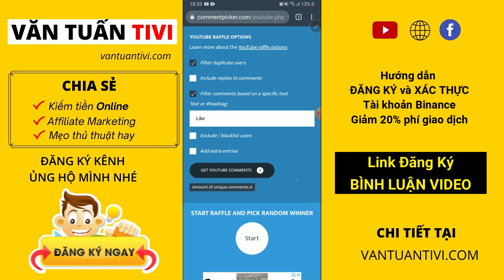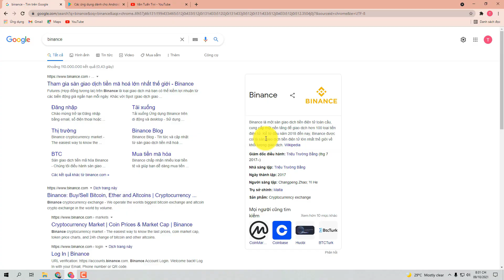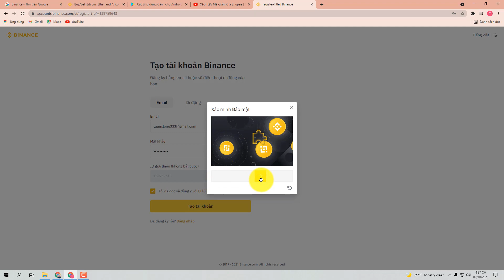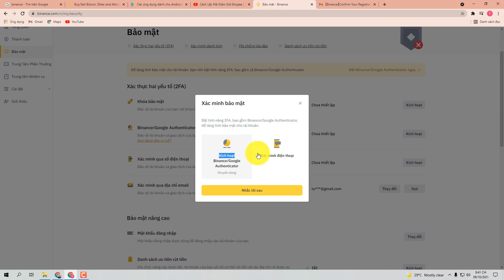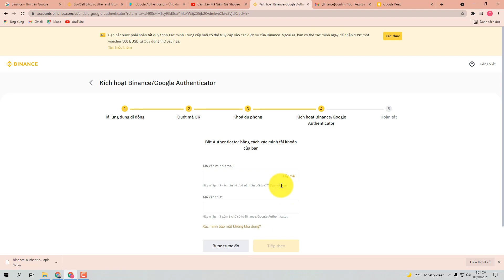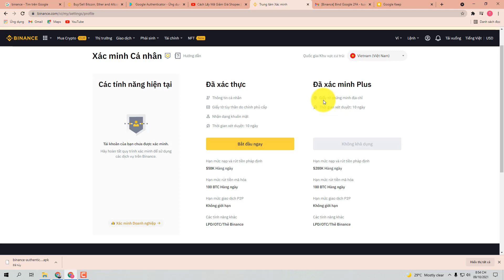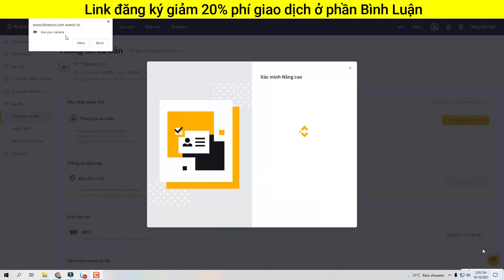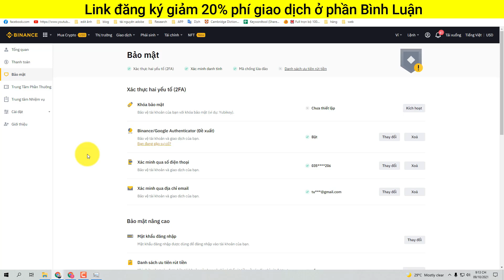Cách Đăng Ký Binance và Xác Minh Bảo Mật Binance Tối Đa | Đăng ký tài khoản Binance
Sàn giao dịch Binance được thành lập năm 2017 khi thời điểm Bitcoin lên đến đỉnh điểm 20K USD và được nhà sáng lập người Trung Quốc Changpeng Zhao

Giới thiệu sơ một chút về sàn Binance như vậy thôi, video này Văn Tuấn Tivi sẽ hướng dẫn đăng ký Binance mới nhất và cách xác minh bảo mật binance tối đa để tránh kẻ gian đột nhập vào tài khoản của bạn đồng thời đây cũng là yêu cầu bắt buộc của Binance.

Mở đầu cho chuỗi seri video về hướng dẫn binance từ a-z cho người mới bắt đầu, video đầu tiên Văn Tuấn xin phép gửi đến các bạn cách đăng ký binance và xác minh bảo mật tối đa nhất.
Việc đăng ký tài khoản Binance hết sức dễ dàng, các bạn chỉ cần click vào đường link đăng ký binance mình để bên dưới phần mô tả hoặc phần bình luận của video và làm theo hướng dẫn nhé

Sau khi đăng ký tài khoản binance xong thì chúng  ta sẽ tiến hành cài đặt bảo mật cho Binance, các bảo mật bao gồm

- Xác minh danh tính Binance
- Bảo mật 2 lớp Binance 2FA
- Cài mã bảo mật cho Binace
- Kyc định danh tài khoản Binance

📌 Sau đây mình sẽ chia sẽ một số ưu điểm khi đăng ký sàn Binance nhé

+ Phí giao dịch rẻ

+ An toàn và ổn định

+ Xác minh danh tính dễ dàng

+ Hỗ trợ nhiều thiết bị công nghệ hiện nay: binance hỗ trợ các thiết bị như web, máy tính, android, ios, max, linux, html5, webchat và một số nền tảng khác.

+ Website xử lý nhanh: binance có thể xử lý 1.4 triệu đơn hàng mua bán mỗi giây, quá là nhanh việc các bạn trade coin mua bán sau khi ấn lệnh chỉ trong tích tắc là đã thực hiện xong.

+ Binace hỗ trợ nhiều ngôn ngữ khác nhau: tiếng trung, tiếng anh, tiếng nhật, tiếng hàn, tiếng tây ban nha …

+ Hỗ trợ nhiều đồng coin khác nhau: binance hỗ trợ mấy trăm loại coin khác nhau, trong đó có một số loại mà bittrex, poloniex không có.

+ Team phát triển mạnh : binance CEO đứng đầu sáng lập là ông changpeng Zhao, nhóm này nghiện cứu về thị trường tiền điện tử rất sâu rộng, có nhiều năm kinh nghiệm trong thị trường tiền điện tử.

+ Binance có mã coin riêng là BNB và hiện tại đang đứng thứ TOP 10 trên bảng xếp hạng coinmarketcap

Khi đăng ký  tài khoản binance thông qua link của mình các bạn sẽ được ưu đãi 20% phí giao dịch trên sàn binance nhé!

00:00 Tặng quà mini game
00:50 Giới thiệu kênh
01:22 Giới thiệu sàn Binance
02:20 Hướng dẫn cách đăng ký tài khoản Binance mới nhất
04:26 Cách xác minh bảo mật 2 lớp 2FA trên Binance
08:24 Cách xác minh danh tính Binance
11:33 Cài mã chống tấn công giả mạo Binance
13:18 Giới thiệu video sau và đăng ký kênh

Chào mừng các bạn đã đến với kênh Văn Tuấn Tivi của mình.

© Đây Là Video Gốc Bản Quyền Thuộc Về Văn Tuấn.
© Copyright by Van Tuan 👉  Do not Reup

Mọi người cũng tìm

bảo mật binance, bảo mật 2fa binance, cách bảo mật binance, bảo mật tài khoản binance